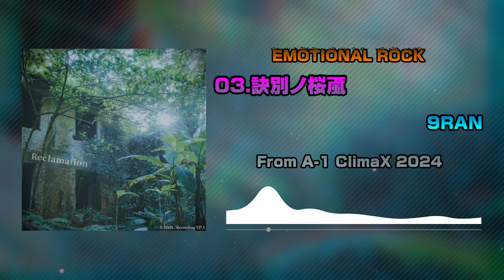【2024 TDM】T-BMS Recording EP.1 - Reclamation【XFD】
総勢１0名以上の台湾BMSアーティストによるコンビネーションアルバム！
台湾の初音系同人イベント、Taiwan Doujin Music（TDM）で配布します、
bandcampでオンライン配信する予定もあります。

Produce: 9RAN
Design: 9RAN (Photo by 鄭良一)
Mastering: RB.H

アーティスト（敬称略）：
9RAN
10lulu
ANE vs. 2riA
E5YL
GX-Striker
hero_C
Ice
lixound
RB.H × lixound × 薛南
RB.H × 10lulu feat. Hujiko
Tada vs Woof
ΛΣ
ZUN / remixed by amnipocci